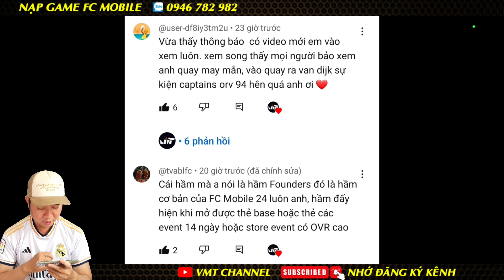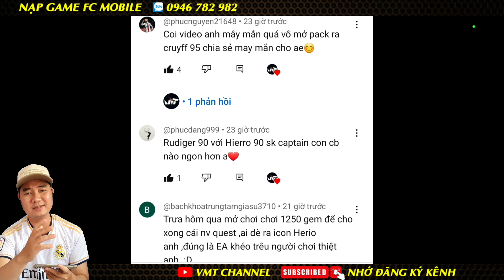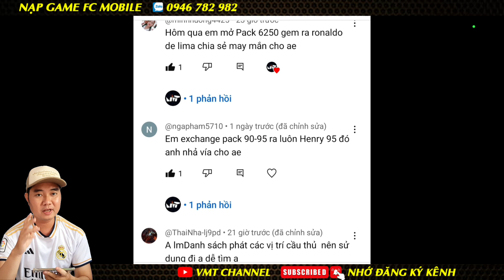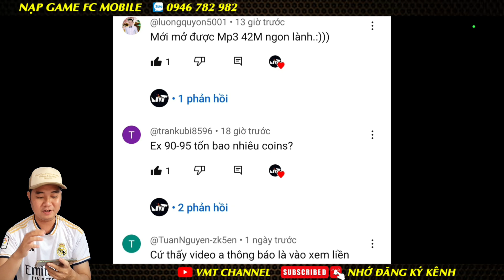SỰ KIỆN TIẾP THEO WINTER WILDCARDS - HY VỌNG MESSI SẼ XUẤT HIỆN | FC MOBILE